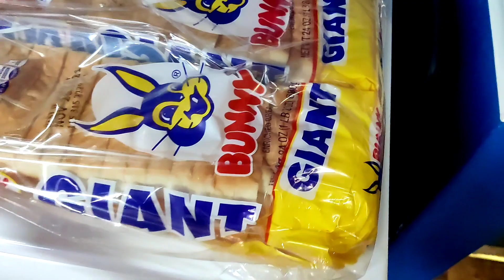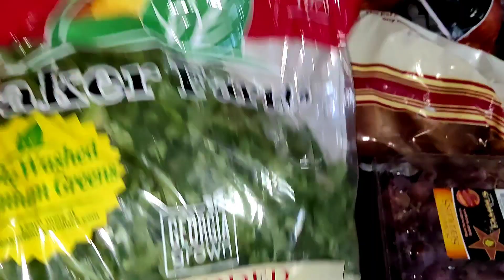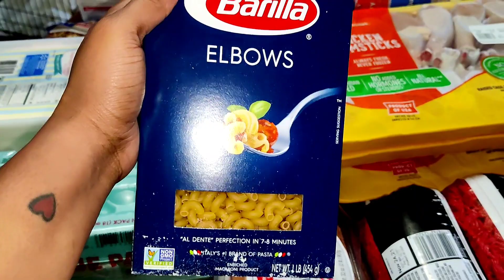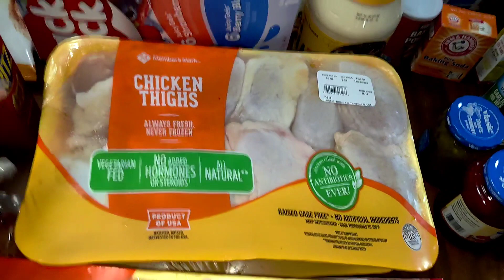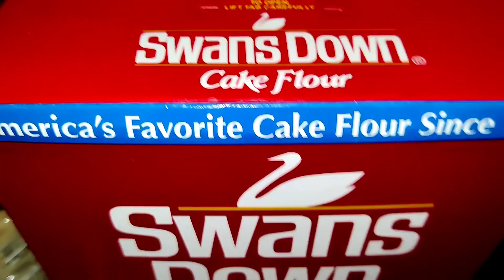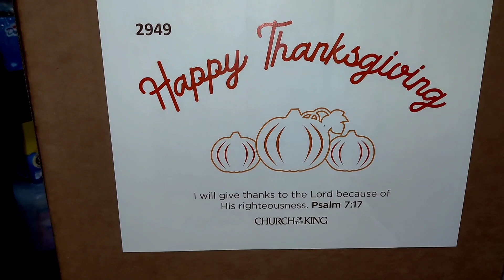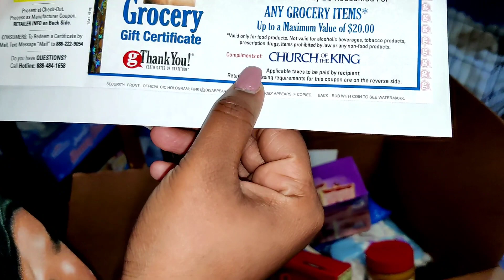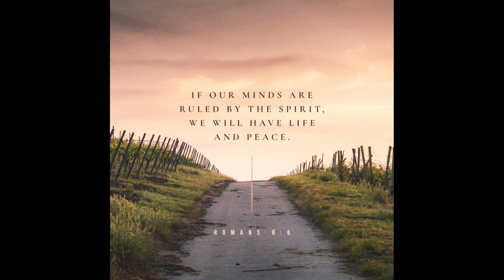EXTREME THANKSGIVING GROCERY SHOPPING HAUL BLENDED FAMILY OF 13 | 2021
WE AS A FAMILY  BALANCE "EVERYTHING" THAT WE DO, EAT, HOW WE LIVE & ENJOY LIFE UNAPOLOGETIC & WITH NO REGRETS. WE ALL HAVE OPINIONS , WHICH IS FINE.  HOWEVER IF YOU TAKE YOUR TIME TO MAKE A RUDE, SIDE EYE OR JUDGEMENTAL COMMENT,  I'LL BLOCK WITH NO REGRETS. OUR FAMILY IS POSITIVE AND WE DO NOT DO NEGATIVITY PERIOD.  THANK YOU AND HAVE A WONDERFUL AND BLESSED DAY ALWAYS

Alisha's Southern Crew & Cooking With The Crew. Both links are listed below

My Social Medias Platforms